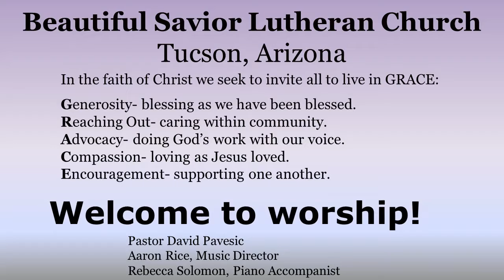Sermon Only, April 3, 2022 - Love is not a waste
8am and 10am Sunday Worship is live-streamed via Zoom and FaceBook Live (BeautifulSaviorTucson) and recorded.